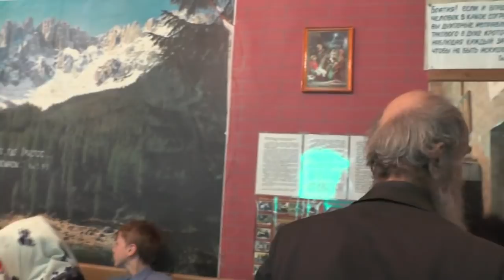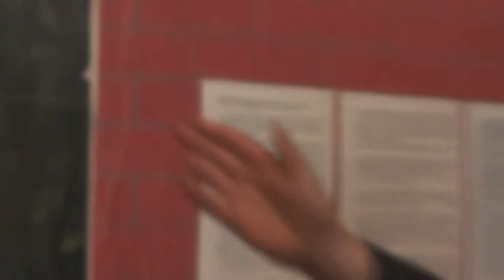Миссионерство должно быть только от Духа Святого. 13. 05. 2018